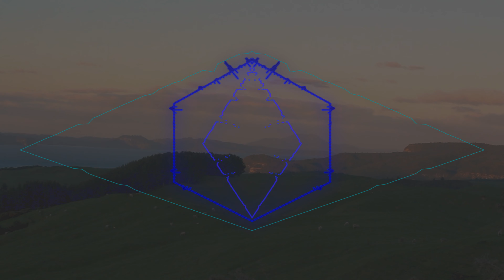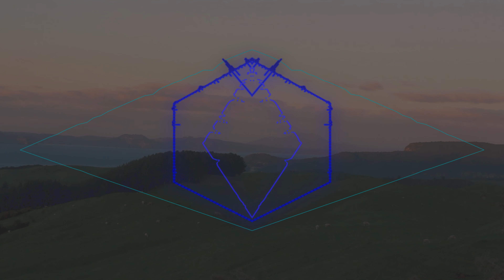Study Music for Final Exams - Study Smart and Improve Grades | H4Happiness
Study Music for Final Exams | Improve Your Grades | H4Happiness

I have created this channel to help people in their lives.
Things can be tough and I believe you, me and everyone else has the strength to live a beautiful and successful human experience.

On H4Happiness you'll find music for focus and concentration, music to relax and music for meditation. We also create sleep hypnosis or sleep meditations for insomnia and guided meditations for spiritual awakening. We also produce music for deep relaxation, to take your worries away and hopefully feel happy and alive.All our music is embedded with binaural beats at different frequencies. These binaural beats will assist with the desired effect such as relaxation or focus, deep sleep or memory.

Study Music -

Study music will calm a busy mind which allows focus, concentration on the task at hand. This means you can study without difficulty or distraction, enjoy your study time and pass exams easily with top grades. We include BiNaural Beats in study music which gives massive added bonus when compared to other music. Memory retention and other cognitive abilities including focus, concentration, attention span, test results, academic life etc are greatly enhanced. Study Music from H4Happiness has proven results with millions of people. Our Alpha BiNaural Beat (embedded in all study music) increased grades by 72.3% in 2015. When it comes to final exam time, make sure you are listening to our music and you will get the best grades ever! Study Music for Final Exam Study Time.

Alpha Waves -

Modulated Alpha Waves are our signature BiNaural Beat which is embedded into all Study Music produced by H4Happiness. These waves naturally alter your brain’s frequency to function in the Alpha Brain State. The alpha state is where Super Learning, Better Memory, Increased Concentration and better grades or a more efficient work life happens. Alpha waves also create a very relaxed state so if you have been cramming or pulling a few all nighters to finish your studies, it may put you to sleep. This is because you need it for your brain to function well! For a well rested brain, the Alpha State is a relaxed state where thoughts flow easily, creativity is enhanced and problem solving is more effective. The modulated alpha binaural beats we produce at H4Happiness at totally unique and also safe for long sessions. We have tried and tested many formulas and found this to be the most effective alpha binaural beat available. Listen to achieve a zen like state (the “zone”) where reading, learning, writing and problem solving are simple and fun. H4Happiness produces music for studying with modulated alpha waves, music for relaxation with alpha waves, meditation music including alpha waves and pure alpha waves to mix with any music you like.

Focus Music -

Focus music is a major key factor in effective learning practices. When we are able to focus on our task at hand we can easily understand the things or the information we need learn. Focus music also increases our productivity. A focused student or employee will perform better with their task or work. Listening to focus music will surely increase your attention span and you will have a better understanding. Focus music is very calming, relaxing and very much like chillout music that will relax you as you listen to the music. Focus music unlike other music, will not distract you. While listening to a focus music track, you will feel like you are subconsciously meditating while working, that is what our focus music can do. Focus music helps you focus on your work without even realizing it. With our focus music, you will notice that you've done a lot in a short period of time, leaving you with much more time for leisure or personal time for yourself.

I hope we have helped you in some way

Shahn & Dhiya